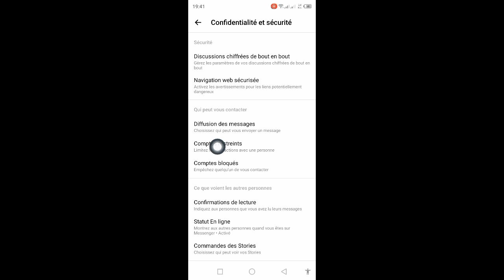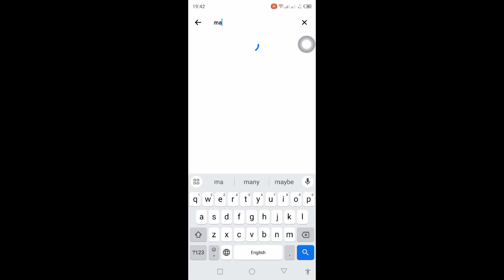Comment supprimer le cryptage de bout en bout dans Messenger (2024)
Dans cette vidéo, je vais vous montrer comment supprimer le cryptage de bout en bout dans Messenger

Si vous souhaitez supprimer le cryptage de bout en bout dans Messenger, continuez à regarder la vidéo jusqu'à la fin. C'est un processus très simple et facile.  Si vous avez des questions, veuillez laisser un commentaire ci-dessous.